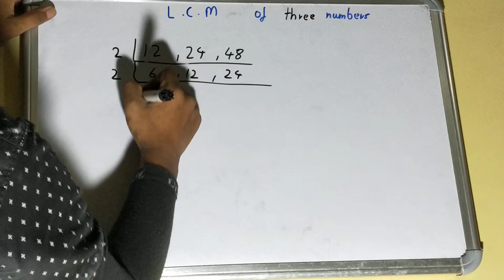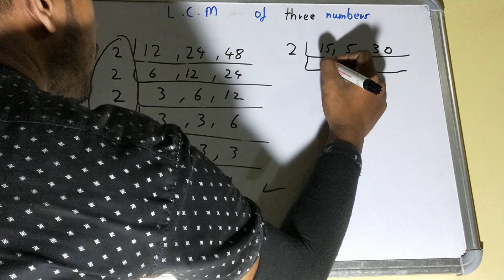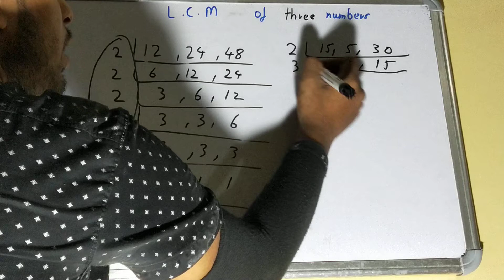how to find lcm of 3 numbers|lcm of three no.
how to find lcm of 3 numbers|lcm of 3 numbers|3 numbers lcm|find lcm of 3 numbers
lcm of three no.